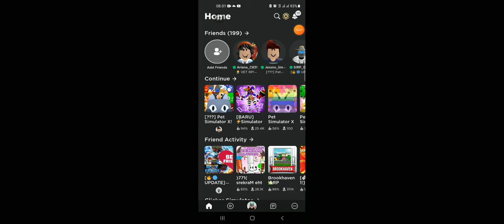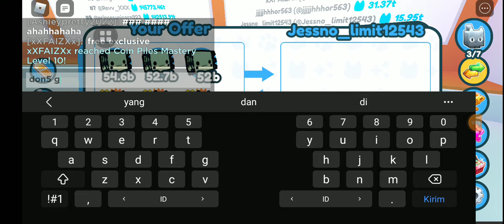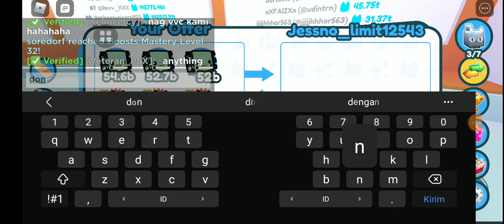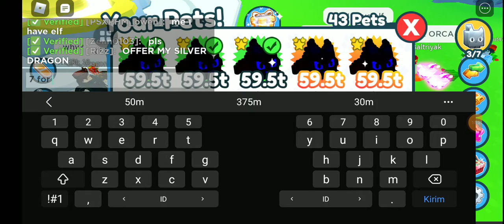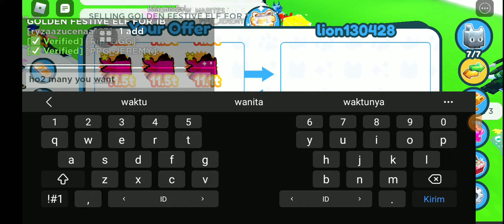I got my frist exclusive! | April Fools! | Pet Simulator X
PSX is top game in roblox curretly has 300k+ online player